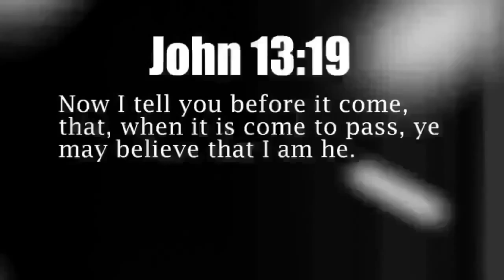Massive 6.8 EARTHQUAKE just struck CANADA 4.24.14 See 'DESCRIPTION'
[quick generic news report - official upload upcoming]

Magnitude: 6.8 (Mwp)
Depth: 10 km
Tsunamigenic: Not available
Date and Time
UTC: 24 April 2014 @ 03:10:10
 Sydney Time: 24 April 2014 @ 13:10:10 (AEST)
Location
 Coordinates:  49.700, -127.600
IMPACT:
- Fallen objects in houses, nothing seriously.
- Groceries were knocked off the shelves at the local Overwaitea store.
- Felt it as far away as Langley and Kelowna.
- Shaking lasted about 20 to 30 seconds."
- Strong after shocks
- In downtown Vancouver some residents in high rises buildings said they felt their building or chandeliers sway.